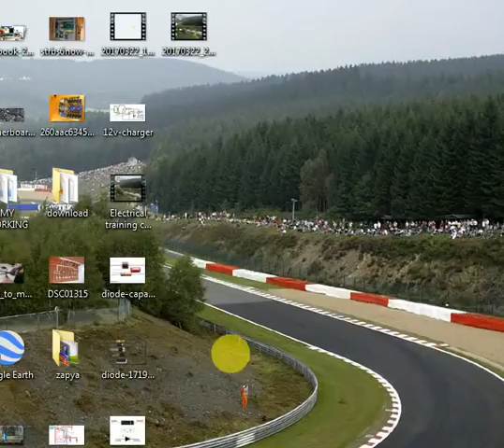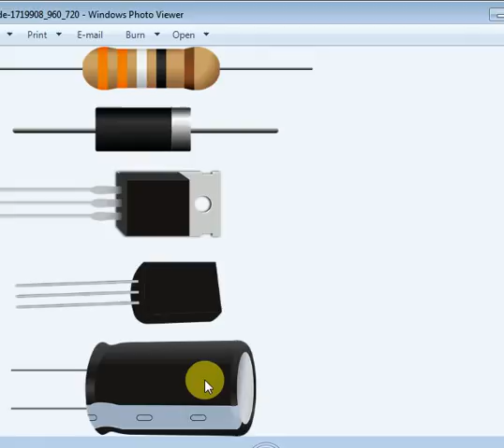Electrical training courses in Urdu part 4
Electrical training courses in Urdu part.[full urdu tutorial] by umair abbasi